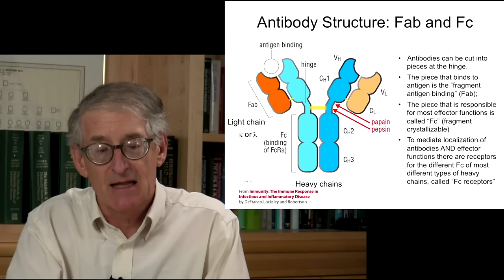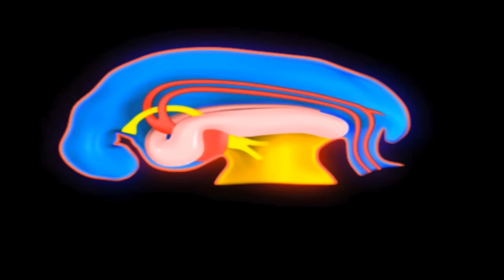Lecture Highlights Reel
Video lesson highlights from 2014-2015 demonstrates how the Office of Medical Education is transforming learning with technology --  via workplace learning, enhanced lab-based learning, visualizing complex information,